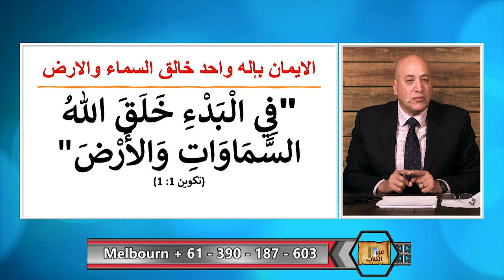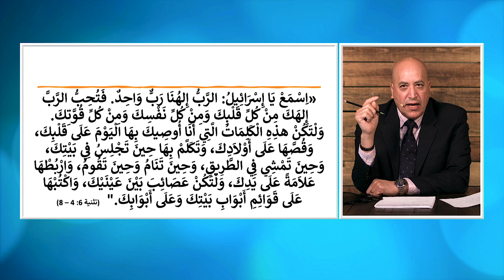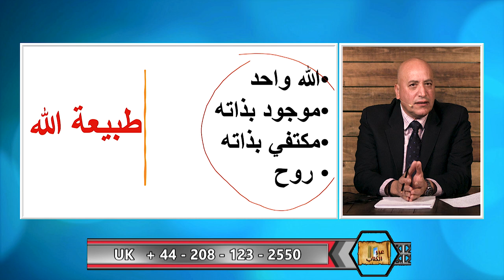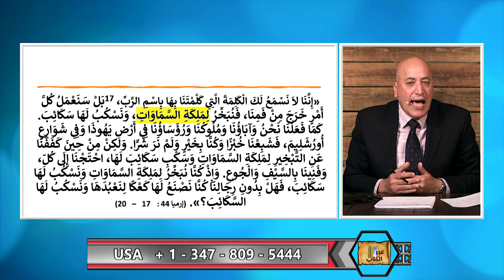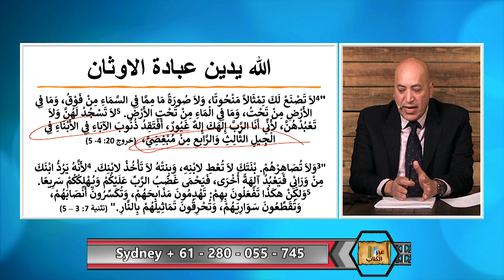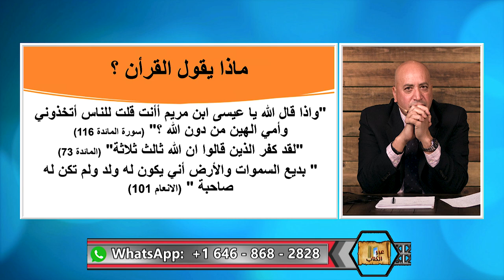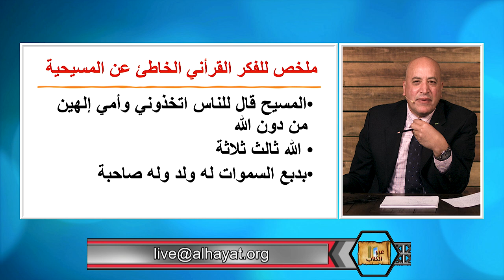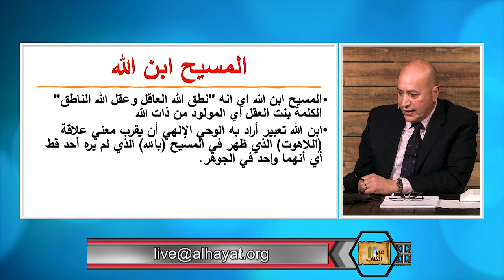عبر الكتاب | الحلقة رقم 394| لماذا يصر المسلمين على ان الله له زوجة؟